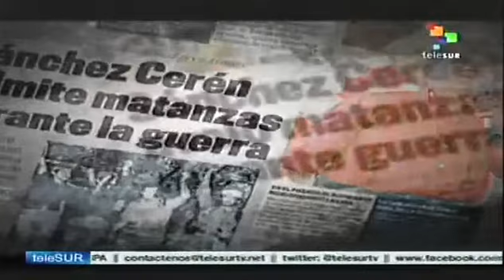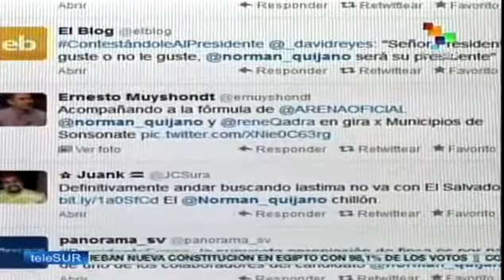EL SALVADOR: La derecha salvadoreña trasladó su guerra sucia a las redes sociales